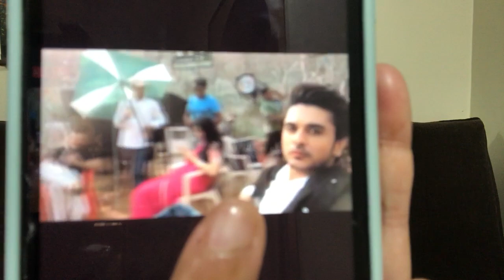Naagin 6 ke set par Tejasswi ki ye harkat BTS mein pakdi gayi 😱🤣